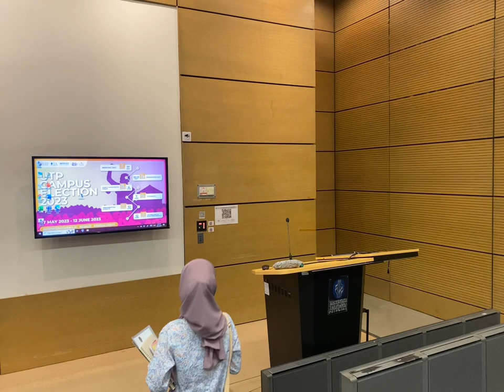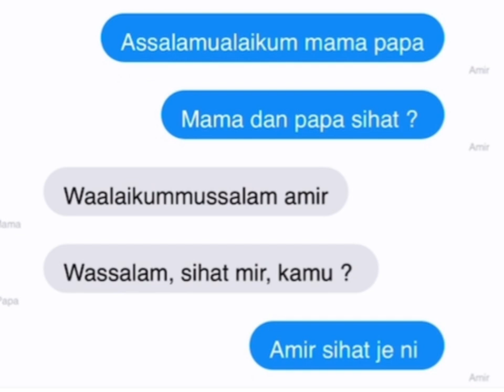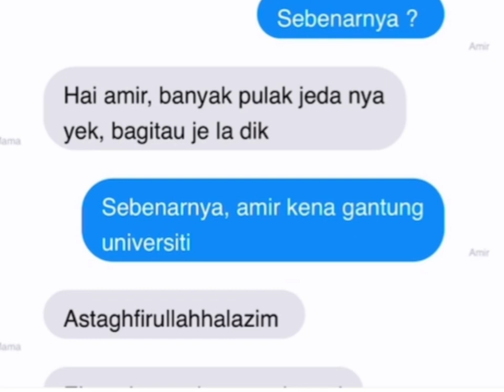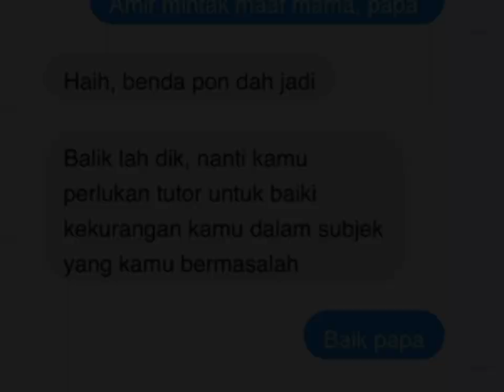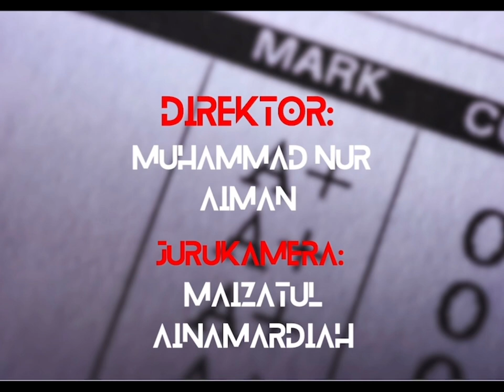Misi 4flat: GAGAL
MPU 3152/ PEP - MAY 2023
VIDEO ASSIGNMENT
GP 2 KUMPULAN 10
Ahli Kumpulan

1 Muhammad Nur Aiman Bin Mohd Sharil
2 Muhammad Muazzam Bin Mohd Muzaini
3 Vikraman A/L Thamotharan
4 Amir Zain Bin Sjaaf Zulkifli
5 Muhammad Asyraf Akramin Bin Mohd Anderi
6 Maizatul Ainamardiah Binti Md Noh
7 Nursuffyah Adilah Binti Mohd Shamsul Kahar
8 Siti Syazwani Binti Waimin